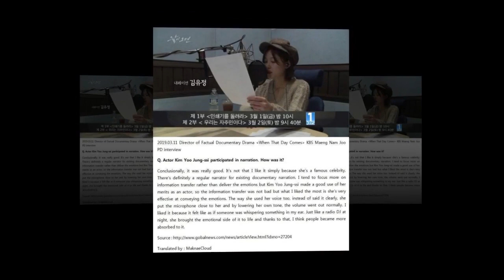[2019.03.14] Kim Yoo Jung@laneigethailand: Don't let dullness make your skin look tired!!!